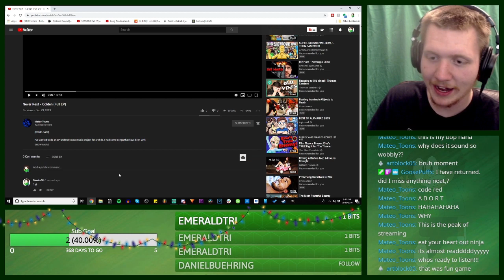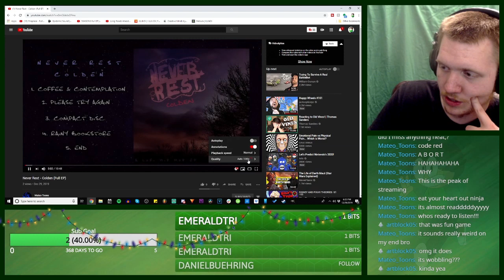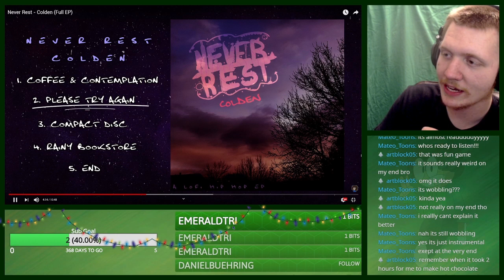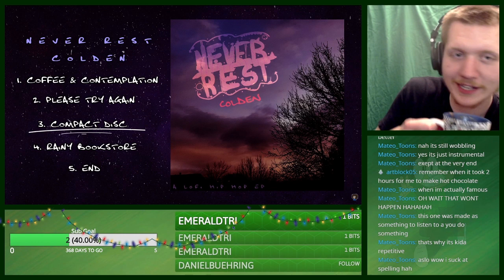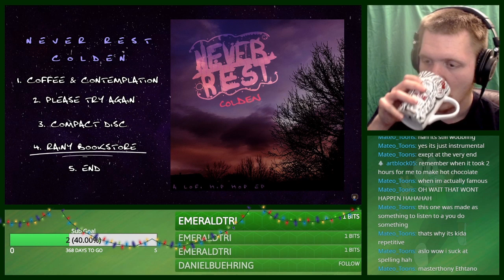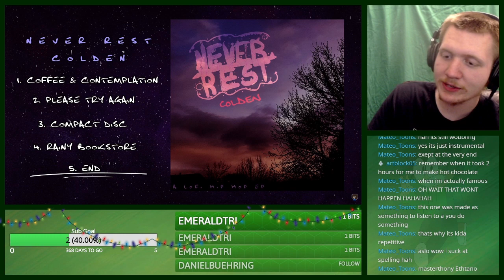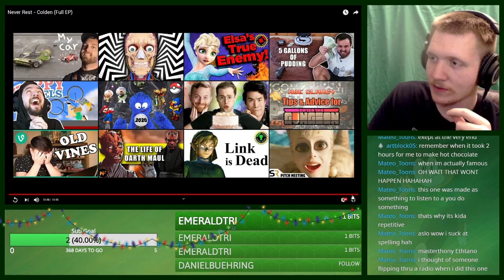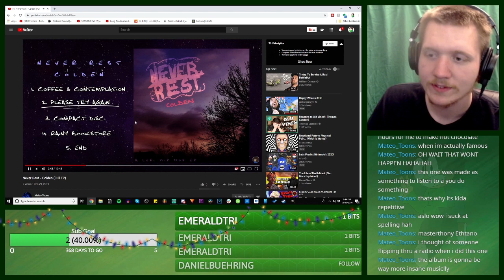Masterthony Ethtano (Never Rest EP Review)